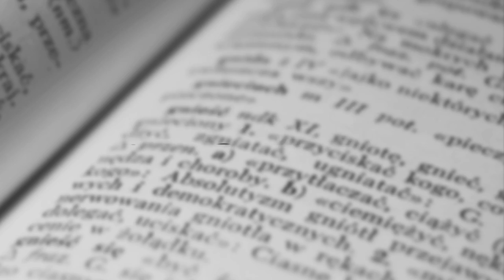Does 'Dawn Of The Planet Of The Apes' Defame The Bonobo?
Why is the leader of the ape army in "Dawn of the Planet of the Apes" a bonobo, when in real life bonobos are anything but violent? In fact, bonobos are known as the "make love, not war" apes — watch this AJ+ 'Word Of The Week' video to find out why.